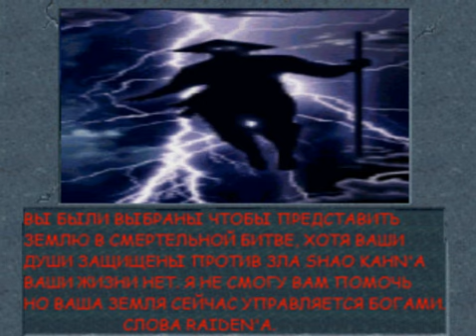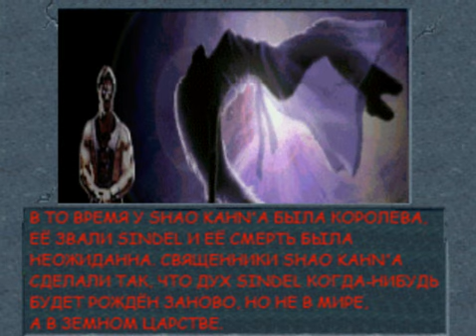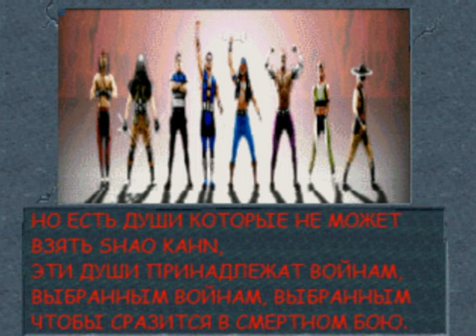Funny Scorpion - Mortal Kombat Special Edition (M.U.G.E.N.)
Timecode:

00:00 - Intro;

03:20 - Gameplay.